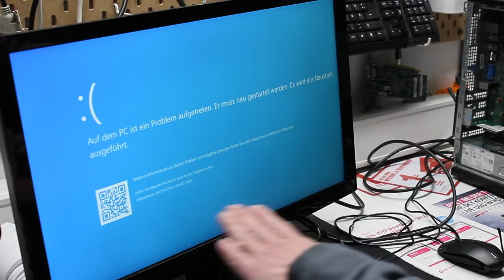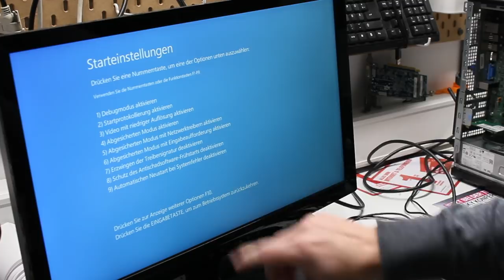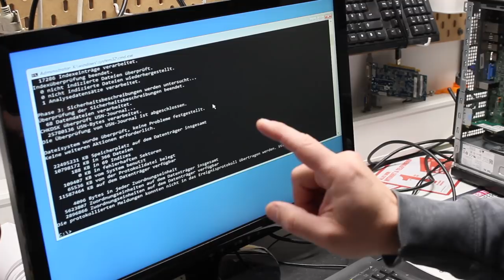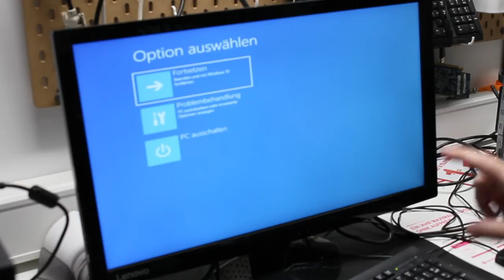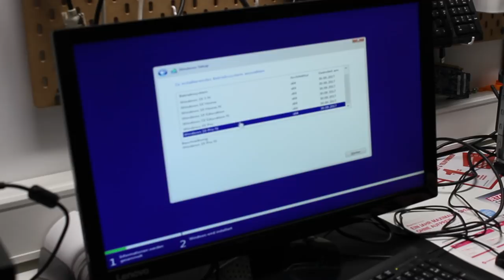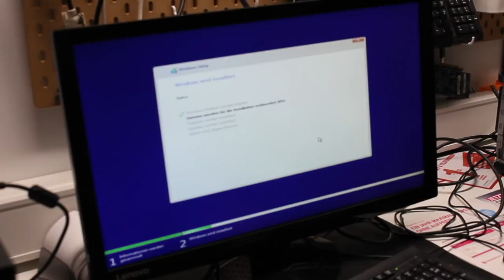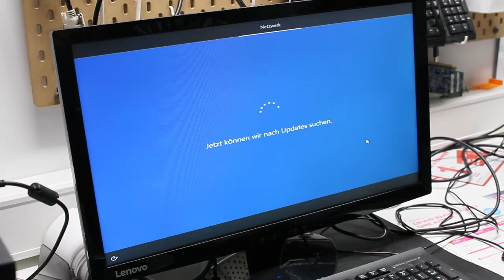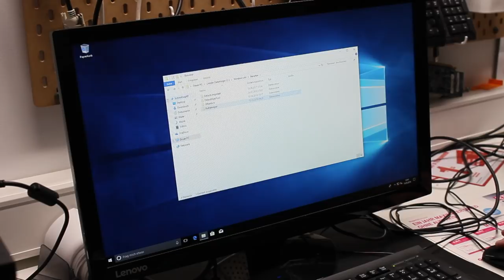Ist eine Windows 10 Reparatur möglich? Wie repariere ich Windows 10?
Ist eine Windows 10 Reparatur möglich? Wie repariere ich Windows 10? Mehr dazu seht Ihr in meinem Video.